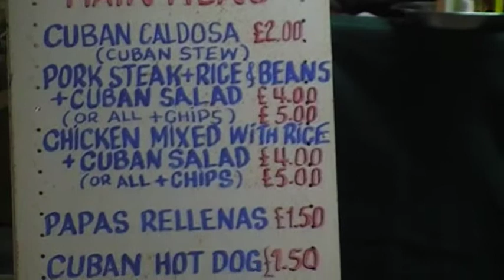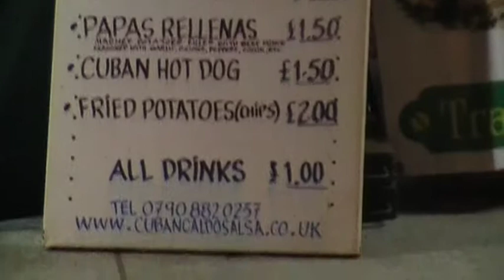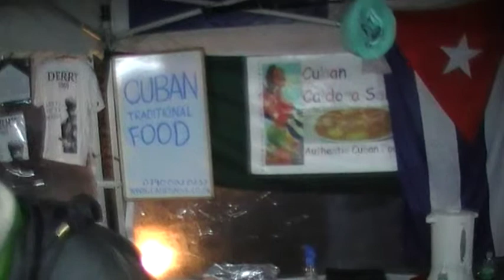CUBAN CALDOSA SALSA AT CHRISTMAS LIGHTS SWITCH MARKET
22 TO 24 OF NOVEMBER 2013